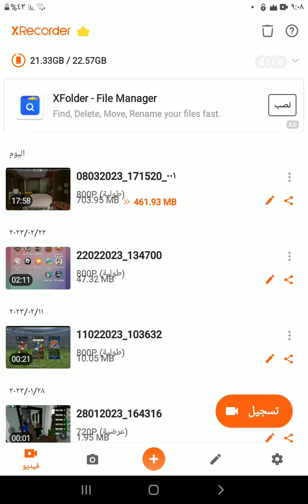فلم ماين كرافت: تعليم كيف تفتح بوابة التنين النذر التنين الأسود .